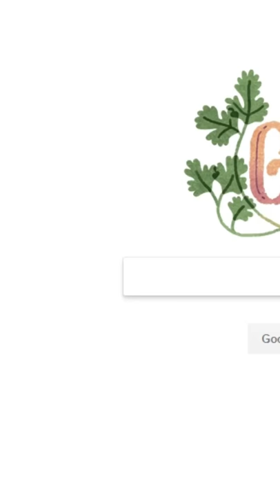WE ARE GIVING AWAY A $950 PRIZE!!!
THANK YOU TO EVERYONE WHO ENTERED. THIS GIVEAWAY IS NOW CLOSED.

We passed 250K followers on instagram and to celebrate we are giving away an awesome aluminum dog crate worth up to $950!!!

Visit @tuckerbudzyn on instagram for full details.